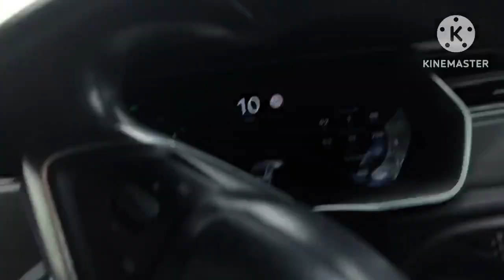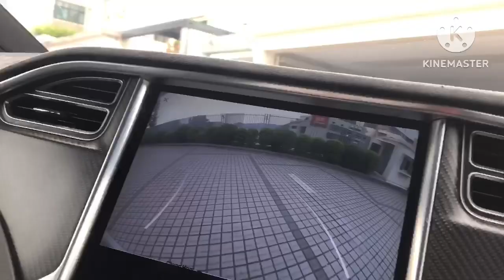April 30,2023/goodby Buddy Tesla!